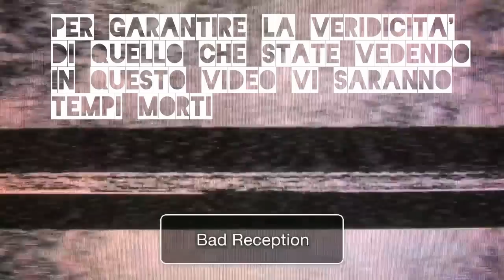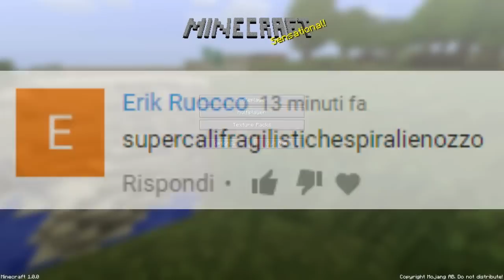#23 LA STRANA TRAPPOLA LAVA DI HEROBRINE !! // Minecraft Vanilla 1.0 ITA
Ciao a tutti Adepti e benvenuti nel nuovo episodio della serie su herobrine , oggi abbiamo trovato la fortezza del nether e ci accingiamo ad esplorarla, ma come sempre le cose iniziano a degenerare, fateci sapere la vostra e come sempre STAY IDIOTS.